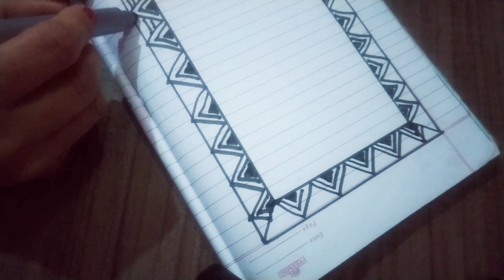Border design for project work/Border design for holiday homework